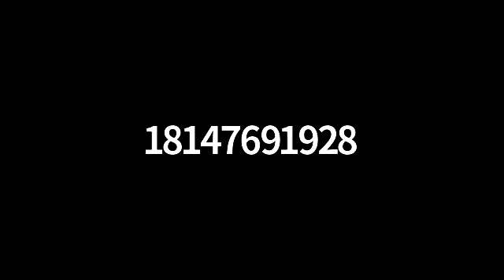George Washington’s First Inaugural Address and Why It Still Matters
Presented by Stephen Howard Browne, The Pennsylvania State University

Why do U.S. presidents give inaugural addresses? Because George Washington chose to deliver one upon the assumption of office on April 30, 1789. In that speech, delivered on the second floor of Federal Hall in New York City, Washington pointedly observed that he had every confidence in the will of the people to make good on the promises of freedom; that indeed “the preservation of the sacred fire of liberty, and the destiny of the Republican model of Government, are just considered as deeply, perhaps as finally staked, on the experiment entrusted to the hands of the American people.”
In this brief presentation I explore the festivities leading up to the big event, what the first president had to say about it, and the several legacies he thereby gifted to the American people.

“The First Inauguration: George Washington and the Invention of the Republic” by Stephen Howard Browne is available